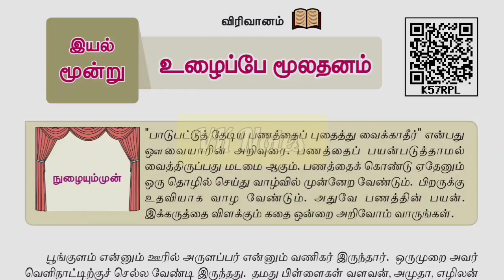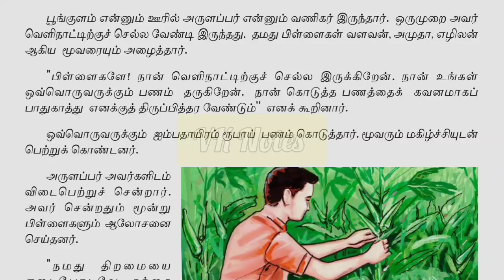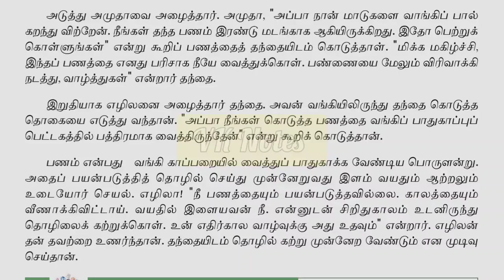6ம் வகுப்பு தமிழ் | இயல்-6 கூடித் தொழில் செய் | உழைப்பே மூலதனம் | TNPSC | Group 4 | VK Notes